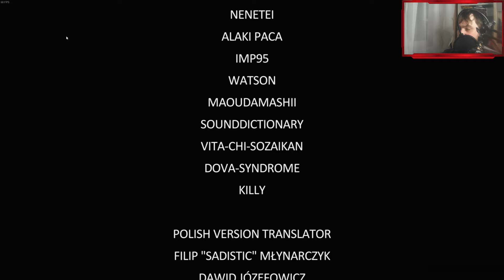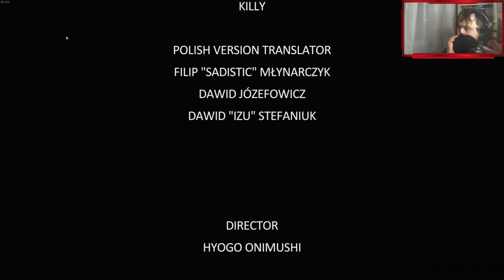Odkrycie prawdy. EPILOG #35 Powrót na Wyspę Shironagasu